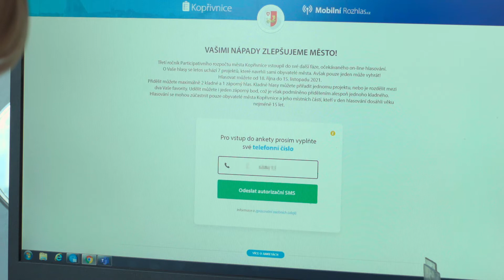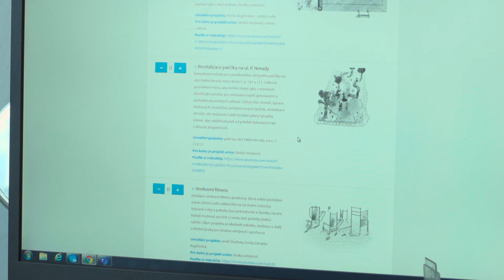02 Zprávy 04 Koprojekty 2021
Jak je možné hlasovat pro Ko-projekty 2021?